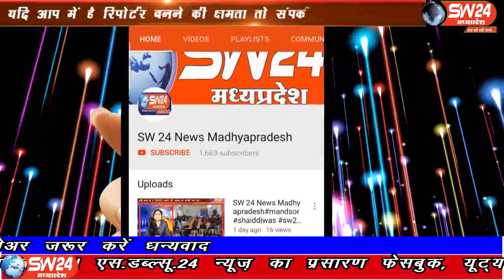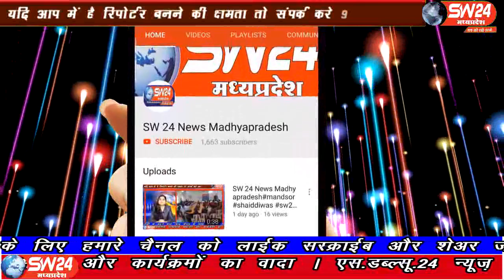SW 24 न्यूज मध्यप्रदेश दिन भर की पुरी खबरे देखें एक साथ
SW 24  न्यूज मध्यप्रदेश दिन भर की पुरी खबरे देखें एक साथ यदी आप भी चैनल का हिस्सा बनना चाहते हैं तो हमारे कमेन्ट्स बाक्स में आपका वाट्सअप नम्बर लिखे या हमारे  इस नम्बर पर  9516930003  काल करे। आप हमारे चैनल को लाईक, सस्क्राईब और शेअर भी करे
सभी प्रदेशो मे स्टेट हेड़ नियुक्त करना है। संभी संभागो में रिजनल हेड़, जिलो मे ब्यूरो चिफ, तहसील मे संवाददाता नियुक्त करना हैं और विज्ञापन ऐजेन्सी भी देना है आर्थिक रूप से सक्षम व्यक्ति संम्पर्क करे - 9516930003 पर